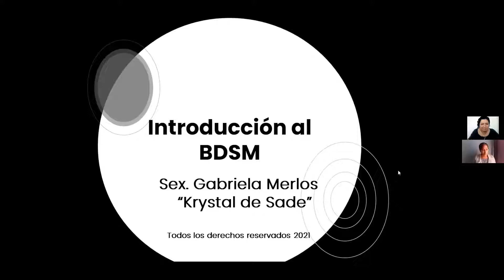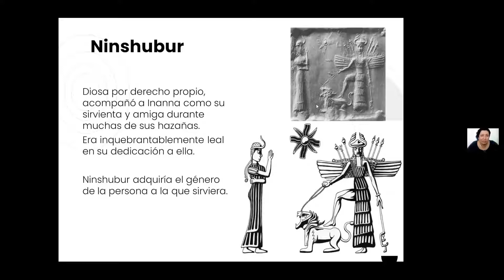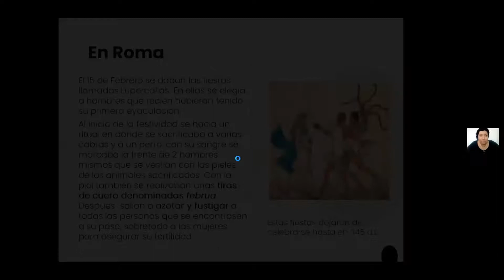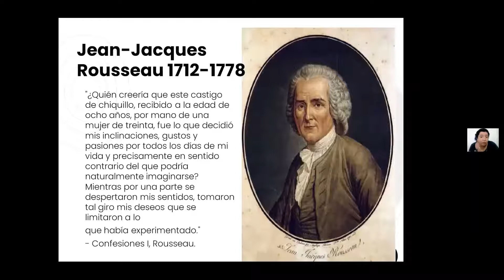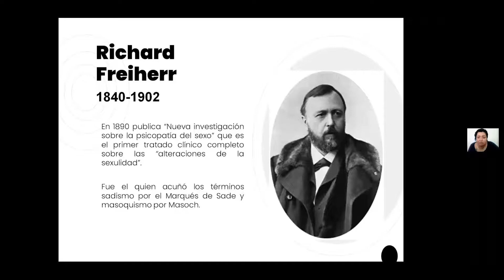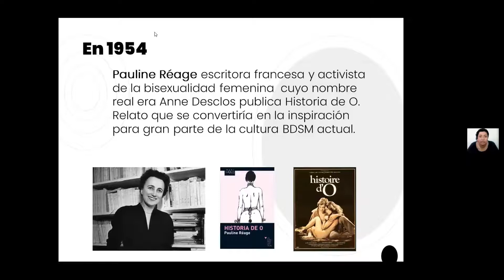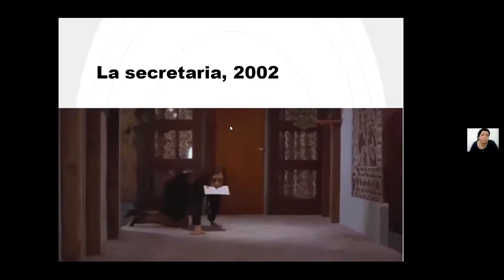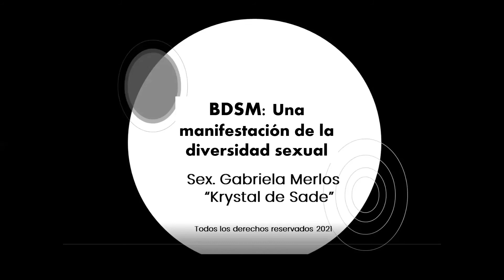¿De dónde viene el BDSM (sadomasoquismo)? | Jóvenes, Sexualidad y Salud Reproductiva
El Programa Jóvenes, Sexualidad y Salud Reproductiva te tiene preparado un tema muy interesante:  ¿De dónde viene el BDSM (sadomasoquismo)? impartido por la Sex. Gabriela Merlos  también conocida como "Krystal de Sade".